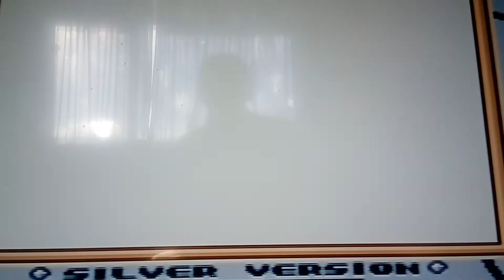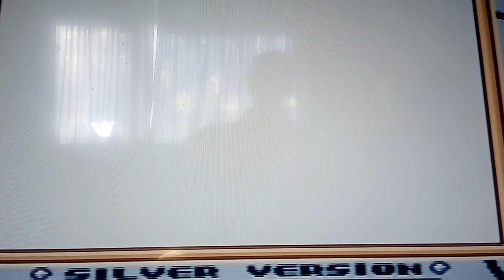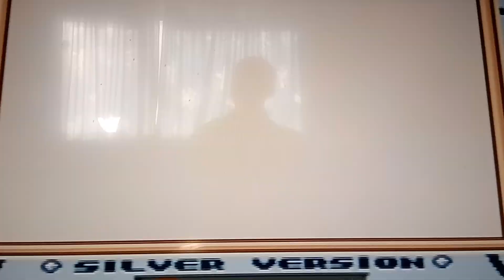Pokémon silver part 1 (need views for part 2)